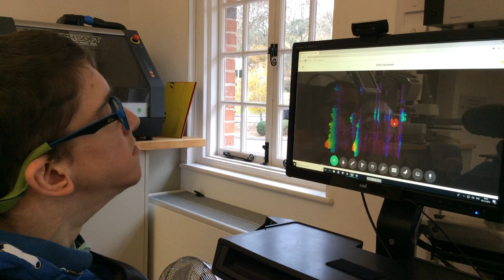Jono uses his voice to draw || Chailey Heritage Foundation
In the video we can see Jono exploring the spectrogram experiment in Chrome Music Lab. A spectrogram is a picture of sound. A spectrogram shows the frequencies that make up the sound, from low to high, and how they change over time, from left to right. With this experiment you can use the mic to see what your own voice sounds look like!